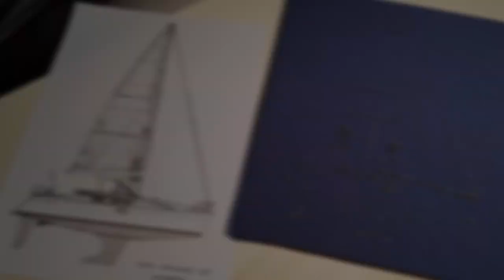String Art - Sailing Boat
STRING  SAILING  BOAT

Fili  in  tensione  su  chiodi  in  ottone  materializzano  il  ritratto  della  tua  barca.

Una  tecnica di precisione che fonde l'arte figurativa della pittura con il modellismo attraverso giochi di luci ed ombre, evocando nella sua essenzialità i colori del legno e del mare.

Materiali utilizzati:
- pannello e cornice in legno (lamellare abete prima scelta; tiglio) + vetro;
- tessuto per rivestimento del pannello (possibilità di scelta di colore e tipologia, anche tessuto nautico);
- fili per modellismo navale color canapa di diverso diametro;
- chiodini in ottone.

Un elegante elemento di arredo per la tua barca/casa  unico nel suo genere.

Consegna entro un mese

Occorre solo il layout del piano velico della tua barca, incluso il profilo dell'opera viva.
Puoi  inviare foto della tua barca per aggiungere elementi personalizzabili (roll-bar, pannelli solari etc).
Tramatura delle vele personalizzabile.
E' possibile aggiungere al quadro il nome della tua barca inciso su targhetta in ottone.

Prenota il ritratto tridimensionale della tua barca.

Taut threads on brass nails create the portrait of your boat.
Used materials:
-  wood frame and panel, with glass;
- fabric for panel coating (choice of color and kind);
- hemp threads for naval modelling in different thickness
- brass nails.

An elegant and one-of-a-kind decor element for your boat / house between painting and modeling

Basic frame size is 24 x 31 cm , free packaging and shipping.
Delivery time about a month.

All I need is the sail plan layout of your boat, including the hull profile.
You can send me photos of your boat to add customizable elements (roll-bars, photovoltaic  panels, etc.).
Customizable sails weft.
You can add to the artwork the your boat name engraved on a brass plate.